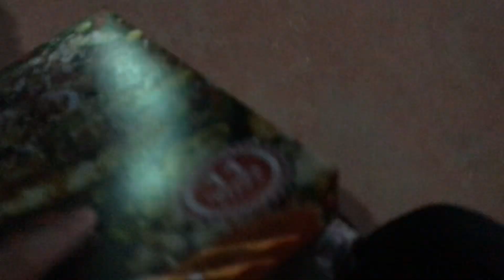Naglalakad lakad sa loob ng Quezon Memorial Circle | Christmas lights display